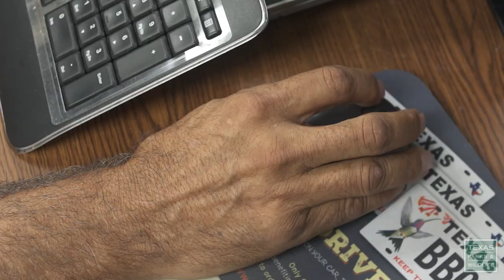A Lifetime of Conservation: Brent Ortego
Having spent a lifetime with his eyes focused on conservation, Brent Ortego is now working to save our coastal native prairies.  For more information about Texas Coastal Prairies,